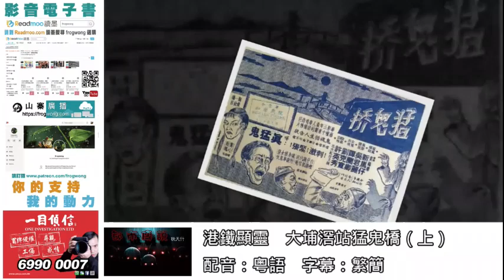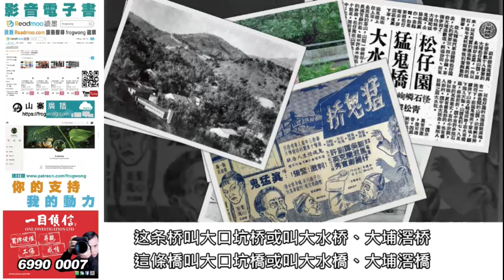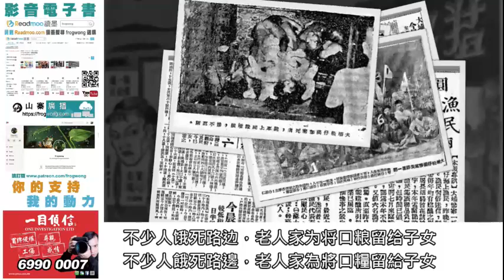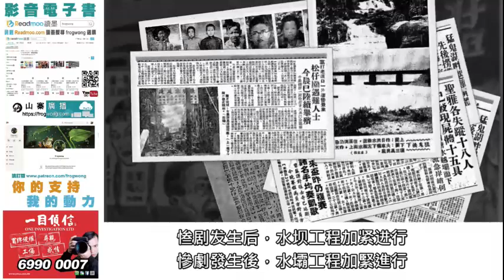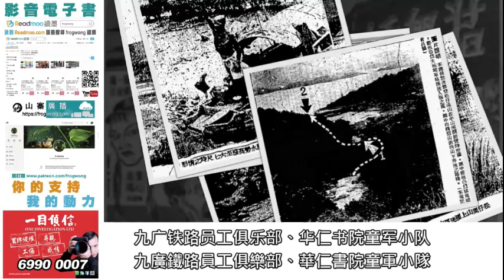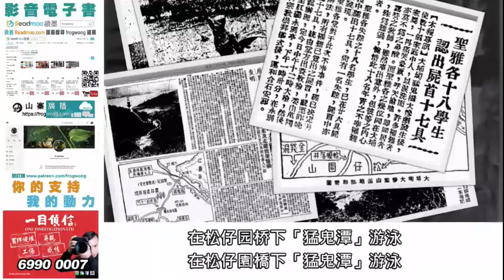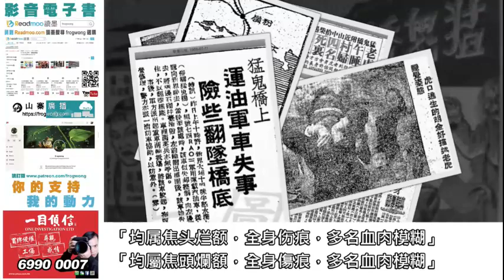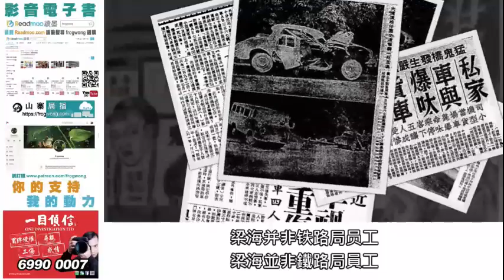都市傳說：港鐵顯靈 大埔滘站猛鬼橋（上） 配音：粵語 字幕：繁簡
1910年10月1日，九廣鐵路英段通車時，大埔滘站稱為大埔站。
1966年改稱大埔滘車站，車站建築為中國式，昔日是轉乘街渡，往新界東北離島和西貢北部的重要交匯處。

1970年代，隨馬料水站（中文大學落成後改稱大學站）和碼頭落成，水路運輸式微，大埔滘站與碼頭被廢棄。

大埔滘站於1990年代初拆卸，位置為現時的新界大埔滘港鐵職員宿舍，靠近現時海旁，車站與前大埔滘水警基地，相隔一條吐露港公路。